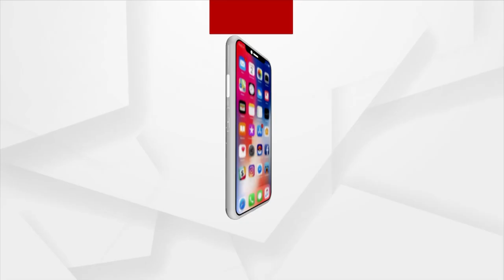BJP Has Appealed To The State Election Commission Regarding Irregularities In The By-poll